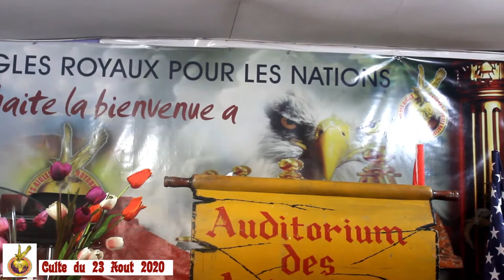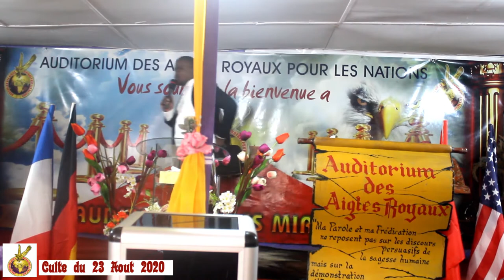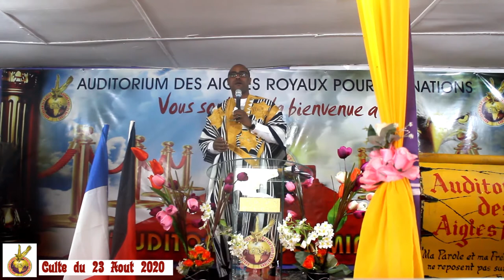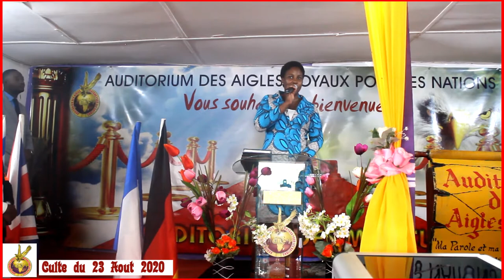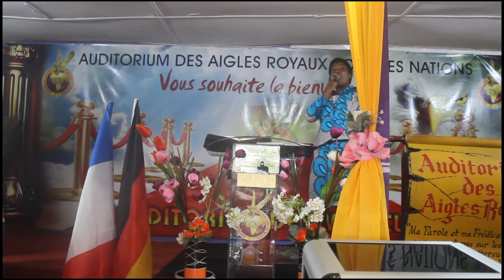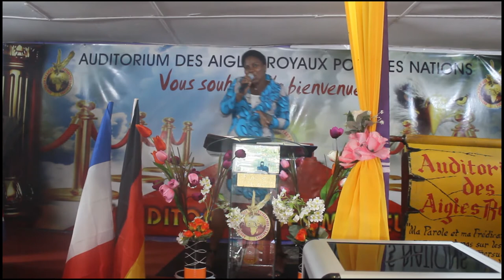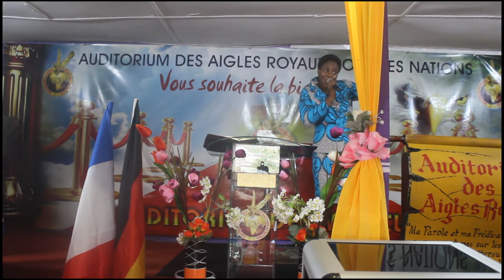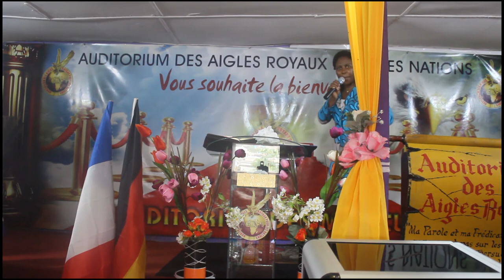🌟 Célébrons Ensemble! Culte Mémorable du 23 Août 2020 avec AARN Ministries! 🔥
Description :

Préparez-vous à une expérience spirituelle extraordinaire! Rejoignez-nous pour revivre le culte mémorable du 23 Août 2020 avec AARN Ministries, une célébration vibrante de foi, de louange, et d'enseignement inspirant. 🙌✨

🎤 Moments Puissants : Plongez dans des moments puissants de louange, de prière et d'enseignements qui ont marqué cette journée exceptionnelle.

🌈 Communauté Engagée : Rejoignez notre communauté passionnée qui partage l'amour pour la spiritualité, la croissance personnelle et la connexion avec Dieu.

📖 Enseignements Inspirants : Explorez des enseignements profonds et inspirants qui résonnent avec les défis de la vie quotidienne, apportant clarté et espoir.

🌟 Référencement Optimal : Ne manquez pas cette vidéo captivante, optimisée pour être facilement trouvée lors de vos recherches sur YouTube.

👥 Partagez l'Expérience : Invitez vos amis, partagez vos moments préférés, et contribuez à construire une communauté en ligne de foi et d'inspiration.

🔗 Liens Utiles :

🎤 [Liens vers les moments forts du culte]